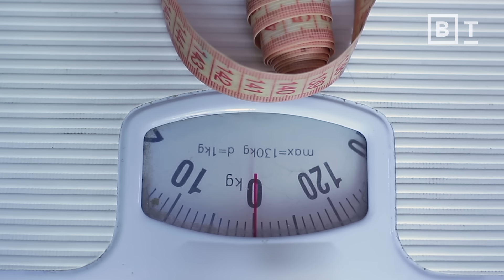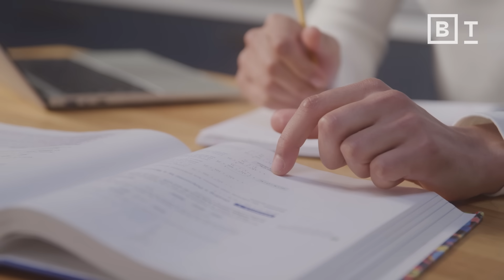How should we measure intelligence? | Mary-Helen Immordino Yang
We’ve been looking at intelligence all wrong, explains a neuroscientist.

Our society has an obsession with quantifying everything, often applying measurements and numerical values where they aren't necessary. Mary Helen Immordino-Yang, a neuroscientist and professor at USC, argues that we've taken this approach with intelligence, and it might not be the right path.

Immordino-Yang uses standardized testing as an example, explaining how modern-day education systems equate high test scores with high intelligence levels. However, these tests usually only measure a student's ability to perform under specific conditions, focusing narrowly on memorization and regurgitation of predetermined answers.

Instead, Mary Helen suggests a more dynamic concept of intelligence, considering a child's ability to navigate complex situations, understand new information, and innovate in real-time. This kind of intelligence is adaptive and essential for societal progress, as it allows for a more well-rounded perception of the world and situations that occur within it.

About Mary Helen Immordino-Yang:

Mary Helen Immordino-Yang, EdD, is an expert on the psychological and neurobiological foundations of social emotion, self-awareness, and culture, and how they impact learning, development, and education.

She is a Professor of Education at the USC Rossier School of Education, a Professor of Psychology at the Brain and Creativity Institute, a faculty member in the Neuroscience Graduate Program at the University of Southern California, and the Director of the USC Center for Affective Neuroscience, Development, Learning, and Education (CANDLE).